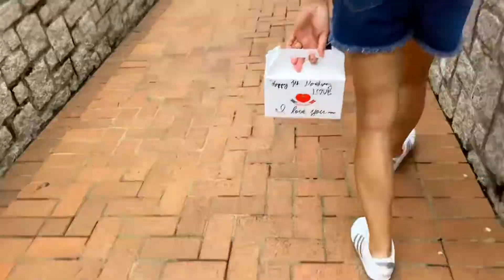Surprising Someone | Nagmukha kaming Kawatan 😂😆 | Just Richella